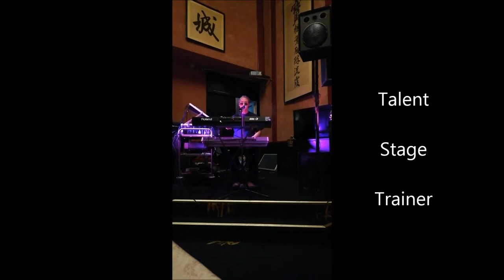Piano Lounge Restaurant - Most Groovy Saturdaynight. Retro ReMix Never Never Never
Piano Lounge Restaurant - Most Groovy Saturdaynight. Retro ReMix Never Never Never - Anyone else but you ! - Shirley Bassey Says !
lounge dinner music for hotel chains hotel group.
Talent Stage Trainer
Maandag t/m zondag 09:00-22:00
Zangles-coaching studentarief omgerekend 10,07 euro per lesuur in de ochtend.
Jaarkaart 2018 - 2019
613,64 euro contributie (lesgeld inclusief les materiaal)
Bij betaling per maand 51,14 euro contant of via de bank.
Betaling ineens 523,62 euro.
Er mag na 4 lessen worden betaald.
Geen restitutie mogelijk. Er mag wel schriftelijktoestemming worden gegeven voor een andere student ter vervanging.
Echter en alleen bij overmacht.

Les aan huis in Nederland is ook mogelijk.
Dan wordt er op basis van het openbaar vervoer reiskosten in rekening gebracht.

Jazz - Rock - Latin Pop - Latino musica -
Shirley Bassey Says - Anyone else but you - Never Never Never -
Retro ReMix